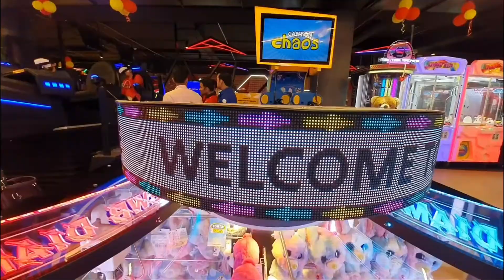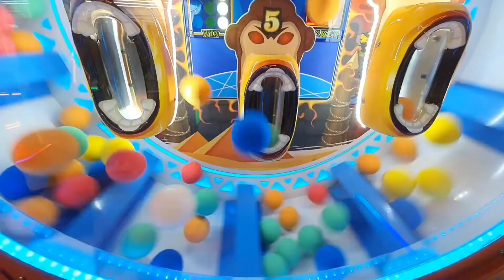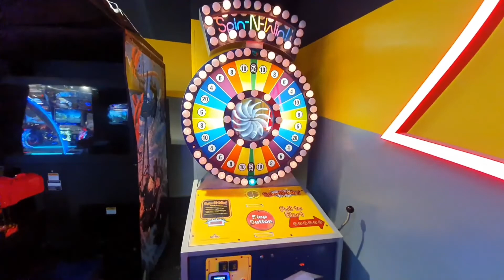TIME ZONE! SIRF 500RS ME PAISA VASOOL FUN & MASTI! CENTRIO MALL DEHRADUN !